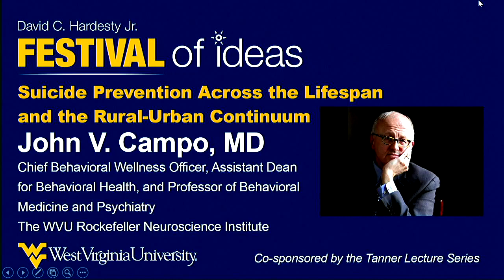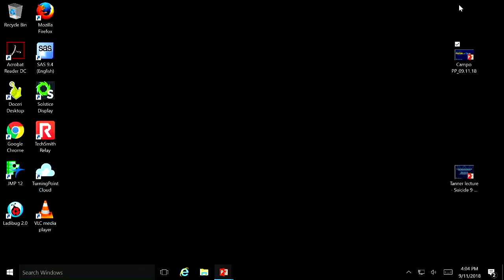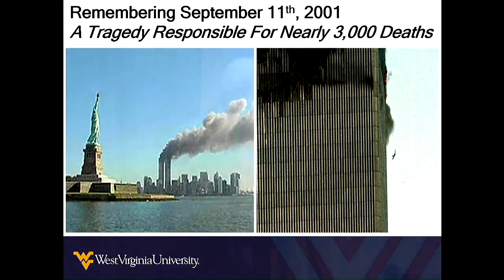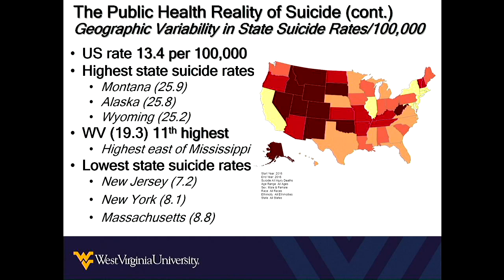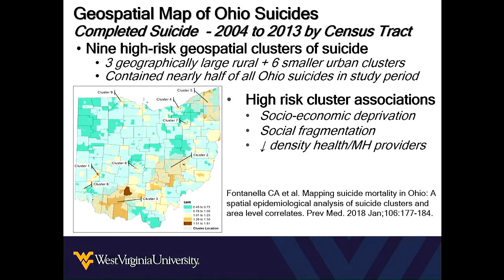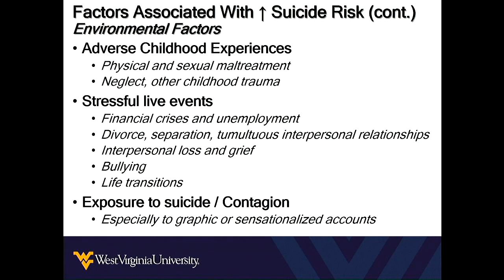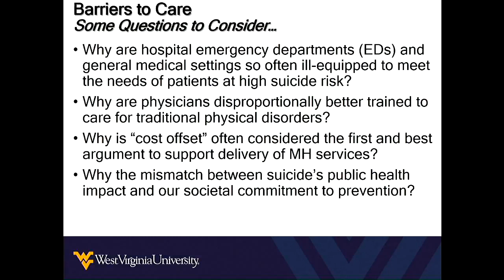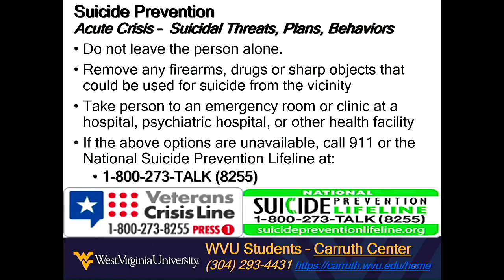Festival of Ideas